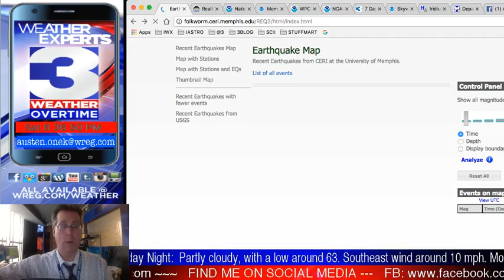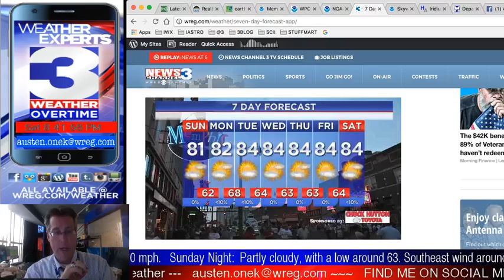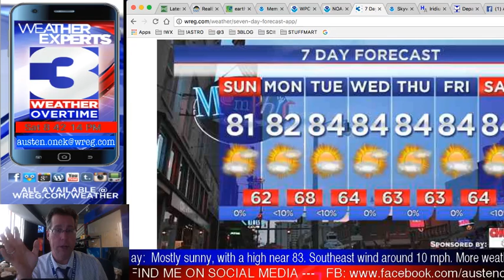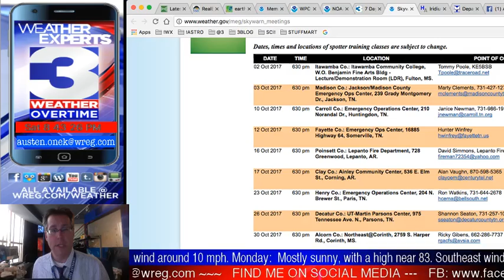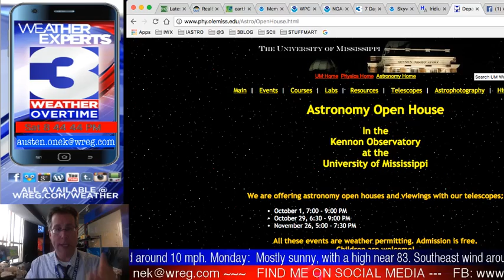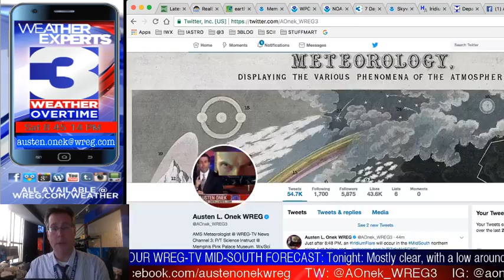WREG-TV Weather Overtime for SAT PM 9.30.2017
WREG Meteorologist Austen Onek takes an in-depth look at the forecast for the end of the month and the continuation of hurricane season (two months to go as of tomorrow). Also: a look at local earthquakes and more about National Preparedness Month, coming to an end tonight.